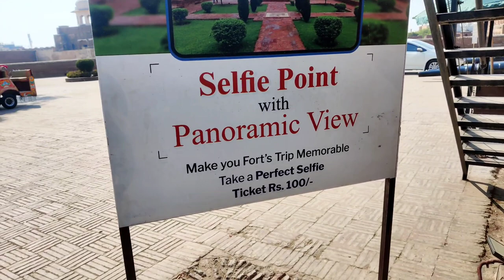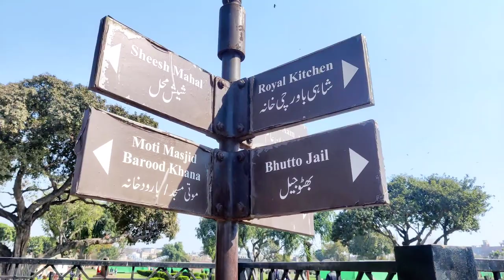Panoramic View Of Lahore Fort - Shahi Qila Lahore - So Beautiful Place Of Lahore